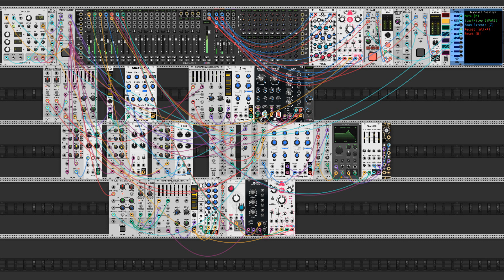Testing the new Count Modula Binary Sequencer Plus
Quick test of the new Binary Sequencer Plus (coming soon in v2.6.0)

The sequencer expands on the concept of the original binary sequencer, adding many different counting modes, the ability to flip the sequence, count up or down and have the gate output follow the clock or the count; all under voltage control.

There are 7 counting modes
 - Binary 1 which is a ripple counter (the classic Binary Sequencer mode)
 - Binary 2 where the bits are only high when the clock is high
 - Decimal
 - Prime
 - Fibonacci
 - Even
 - Odd

All sequencing in this video apart from the drums comes from 3 Binary Sequencer Plus modules.